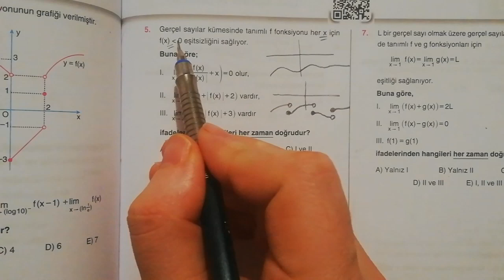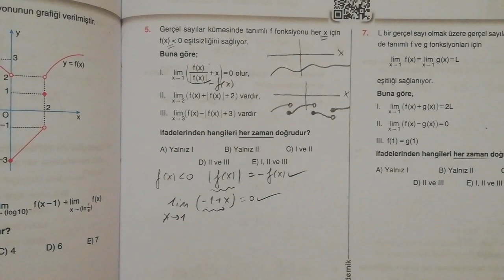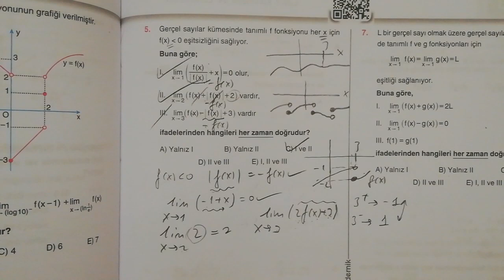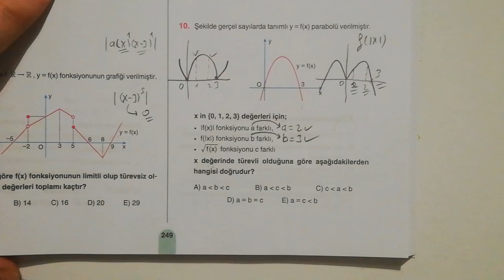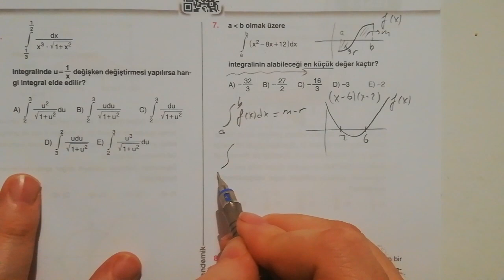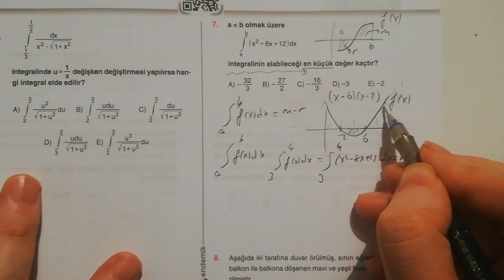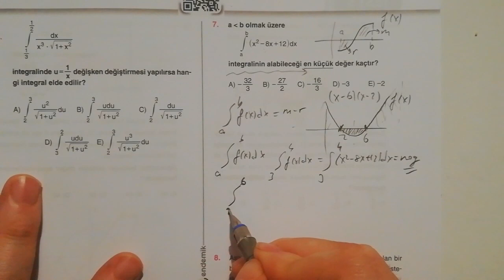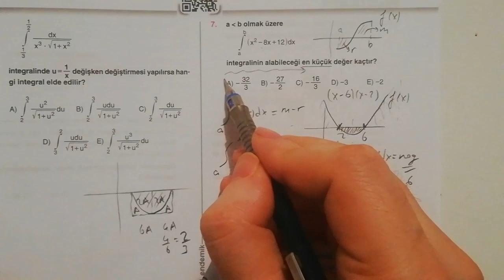3 Konu 3 Endemik Soru | LTİ Video 3